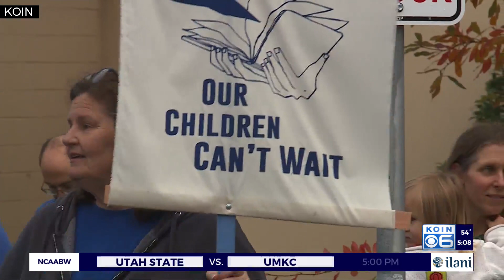Parents begin to feel pinch of PPS teachers strike